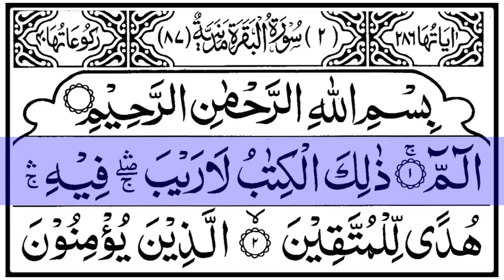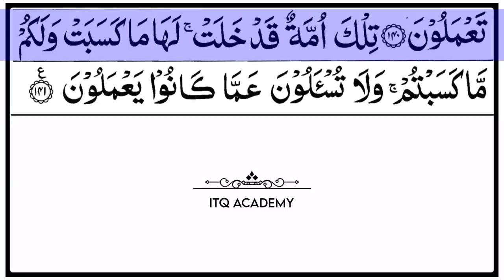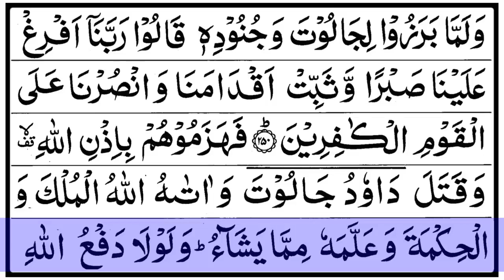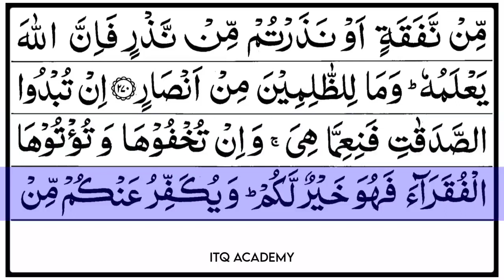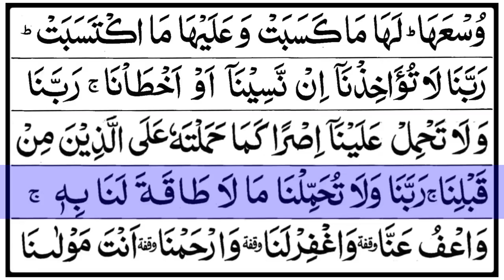Surah Al-Baqarah (The Cow) | Beautiful Quran سورة البقرة | Recitation HD